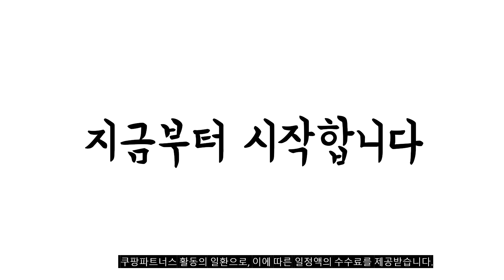이거 강력추천 가성비 최고 해루질장비 비교 추천판매순위 top10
❤️❤️❤️이거 강력추천 가성비 최고 해루질장비 비교❤️❤️❤️
1위. 해루질 장비 조개 잡이 도구 4종 세트 호미 + 꽃삽 + 두레박 + 4발갈퀴, 블랙 [20,500원]

2위. E.T.SHOP 갯벌체험도구 해루질장비 6종세트 / 해루질 장비 세트 갯벌체험 호미 갈고리 조개잡이 조개캐기 갯벌체험세트, 혼합색상 [18,110원]

3위. SRF 두레박, 블랙 [7,720원]

4위. 해루질 장비 5종 스텐 악어 집게 + 뜰채 + 갈고리 + 스테인레스 봉 + 랜턴 세트, 개 [32,500원]

5위. 해루질수경 바다로수경 튼튼한 렉산재질의 안전한 해루질수경 [41,000원]

6위. 포세이돈 코리아 해루질장비 해루질집게 악어집게 뱀집게 숯집게 [18,000원]

7위. 맥스메가다인 갯벌 낚시 가슴장화, 카키 [19,810원]

8위. 싸파 해루질 갯벌 장비 3종 세트, 단품 [9,450원]

9위. 초강력 해루질 스텐 악어 집게 70cm 100cm 120cm, 해루질 스텐 악어집게 70cm [22,000원]

10위. 몬테로 해루질 낚시 장비 갈고리 문어 낙지갈구리, 1개 [7,730원]